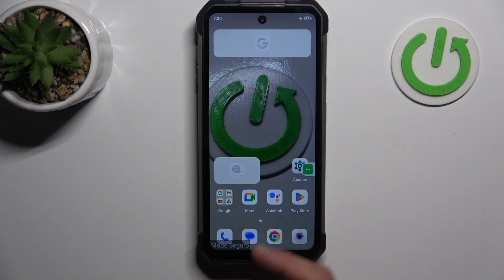Cómo activar el modo seguro en TANK 3 Pro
¡Descubre cómo activar el modo seguro en tu UNIHERTZ 8849 TANK 3 Pro con este práctico tutorial! En este video, te mostraremos cómo ingresar al modo seguro para solucionar problemas de software y diagnosticar posibles conflictos con aplicaciones de terceros.

¿Cómo activar el modo seguro en UNIHERTZ 8849 TANK 3 Pro?
¿Dónde está la opción para ingresar al modo seguro en UNIHERTZ 8849 TANK 3 Pro?
¿Para qué sirve el modo seguro en UNIHERTZ 8849 TANK 3 Pro?
¿Cómo solucionar problemas de software en UNIHERTZ 8849 TANK 3 Pro utilizando el modo seguro?